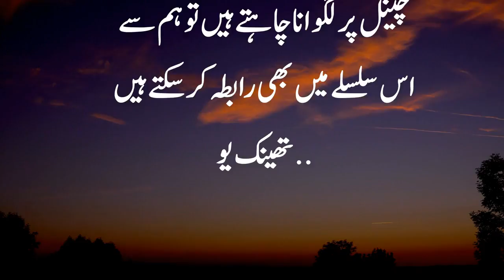منڈی بہاؤالدین کی خوبصورت ترین گاؤں کی لڑکی کی دلچسپ کہانی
السلام علیکم پیارے دوستو کیسے ہیں آپ لوگ سب امید کرتی ہوں آپ لوگ سب خیریت سے ہوں گے آج کی ویڈیو میں میں آپ کے لیے منڈی بہاؤالدین کی ایک خوبصورت گاؤں کی لڑکی کی کہانی لے کے آئی ہو